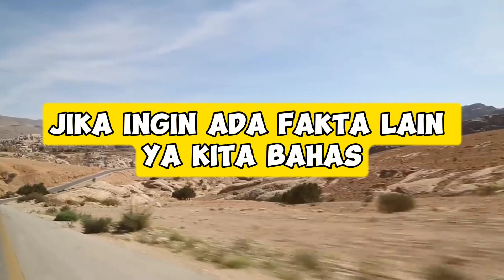Fakta Aneh Hewan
Fakta Segitiga Bermuda yg Kamu Tidak Tahu